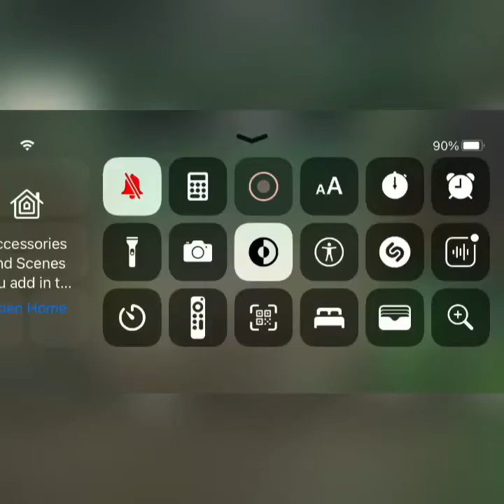I beat ender dragon in creative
Join